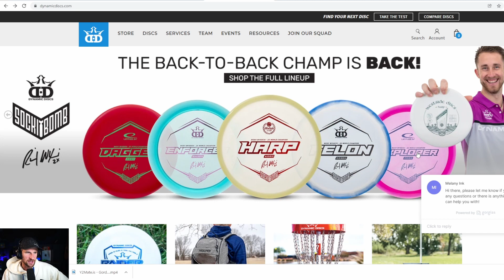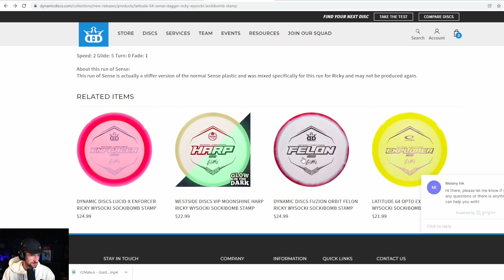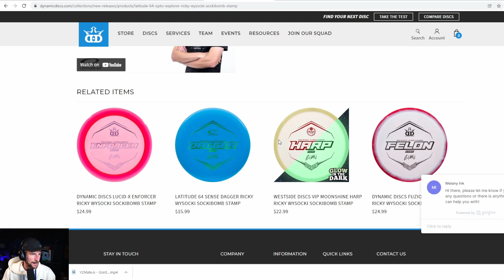Ricky Wysocki Joins Team Dynamic Discs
Ricky Wysocki Joins Team DD!